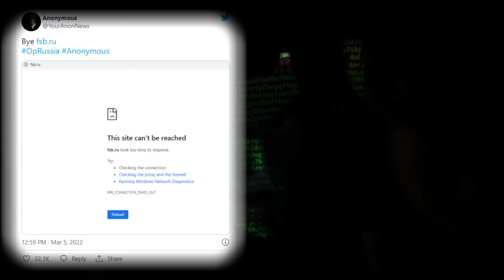Footage of Ukrainian Farmers Stealing Russian Tanks & SAM Missiles Worth $20 Million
Footage of Ukrainian Farmers Stealing Russian Tanks & SAM Missiles Worth $20 Million  Yes, Igor from Ukraine is now the proud new owner of a SAM Missile system worth over $20 Million.
The bravery & mischievous nature of Ukrainian farmers has inspired the likes of anonymous the hacker group to take a chunk out of Russia too...
With the feared FSB (Russian Un-Intelligence)  site taken down through several attacks involving old school DDOS to a sophisticated take-over of Russian TV ONE, replacing regular Russian Propaganda with real unfiltered gory footage of the Ukraine war.

Igor is gone from site now but had his 15 minutes...

Conservative, NDP, Liberal, Greens & a little PPC